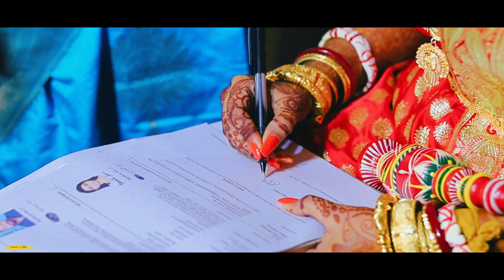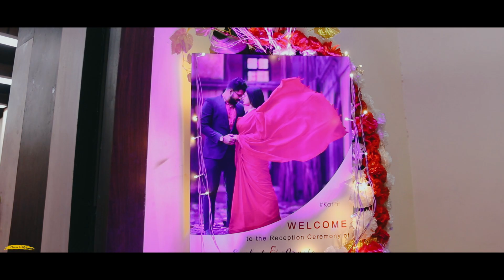Best Wedding Teaser Video | KatPit | Roy's Optical Shade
The Whole Concept was done by Roy's Optical Shade Team. idea, story, location, song selection editing, cinematography all credit goes to Roy’s Optical Shade.. I asked memories in pictures to use his banner as he had created his new FB Page and YT channel… and the owner used to be a good friend…
Saikat x Arpita Wedding Teaser Video